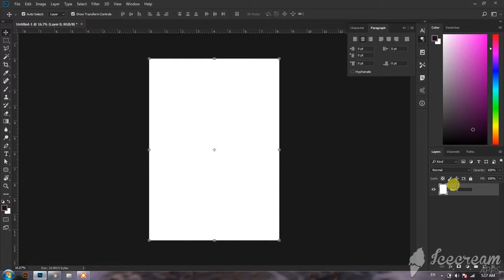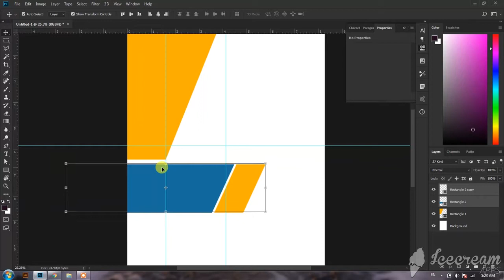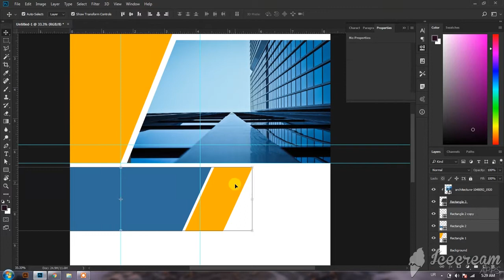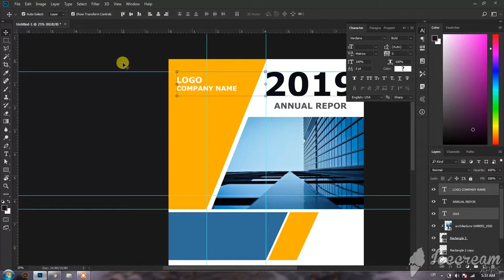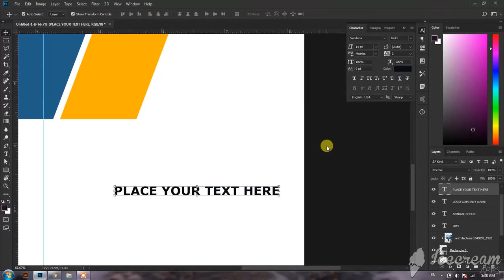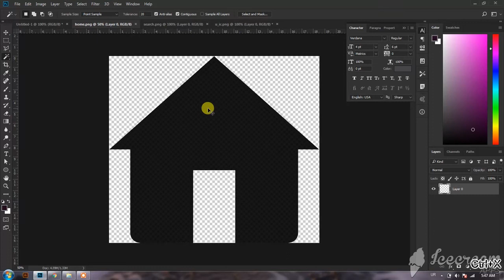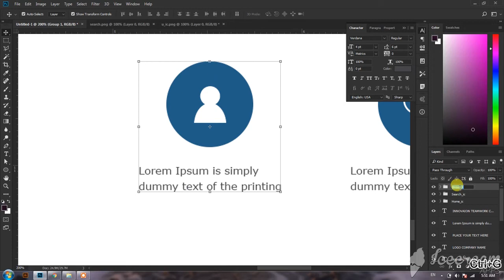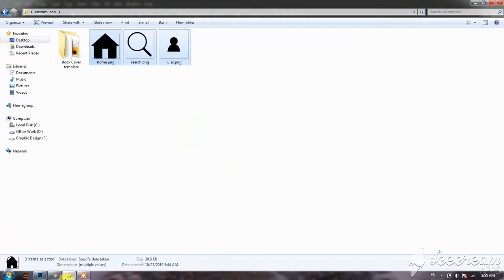Book Cover Design with Simple Steps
Hi,

Created in PSD, Photoshop